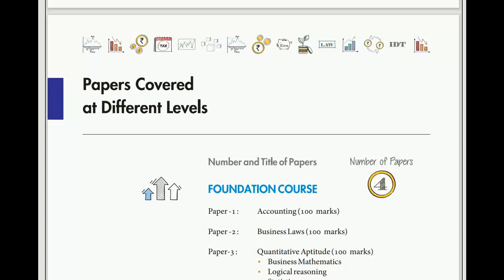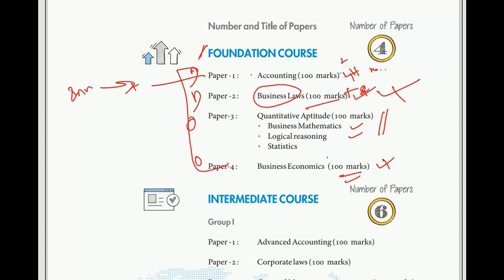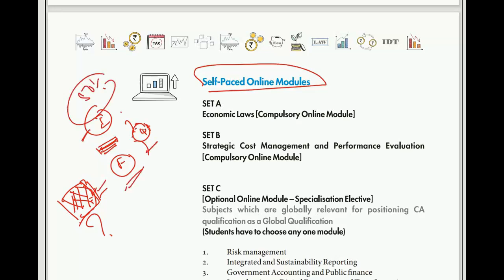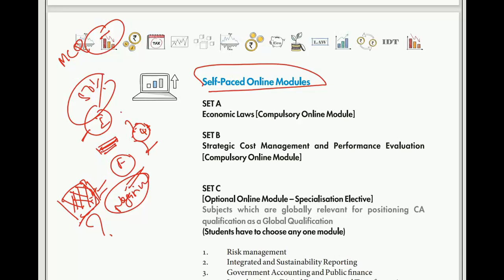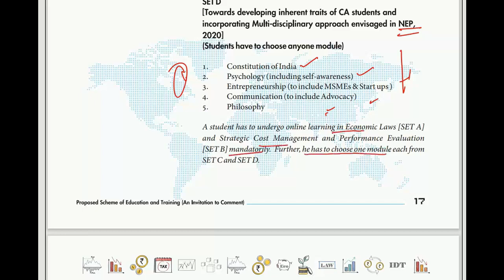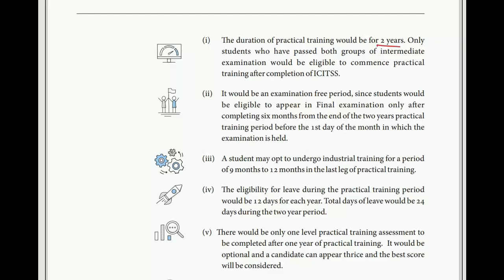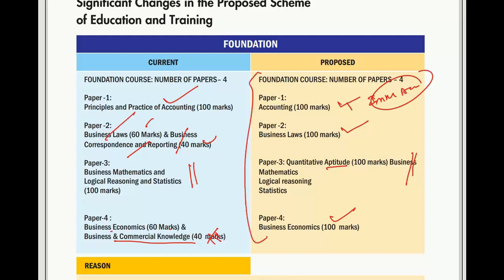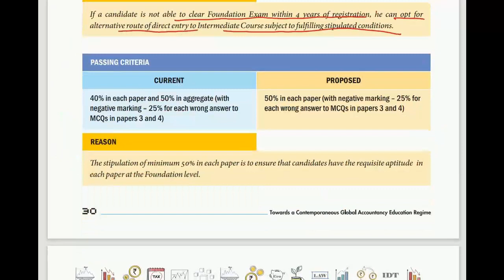CA - Proposed New Scheme - Review for Feed Back - Part- 3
A detailed review on proposed new scheme for CA introduced by the ICAI. Altogether it has 4 parts video, hence pl view all  the four videos i.e., part-1, part-2, part-3 & part-4. The link for submitting feed back by the stakeholders to the icai website is also given below: